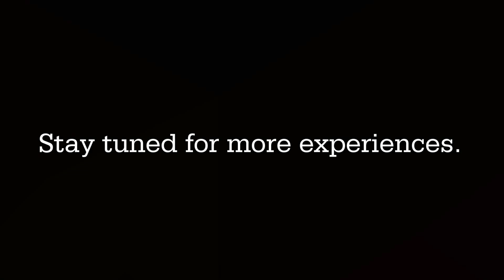B School Interview Experience | Interview 1.2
MBA Interview Experience by DVS Surya Naveen, current student of IIM Udaipur. Some interviewees might face an issue due to significantly high  work experience. Let us check Naveen's Interview Experience to see how he tackled questions related to his work experience of over 5 years.